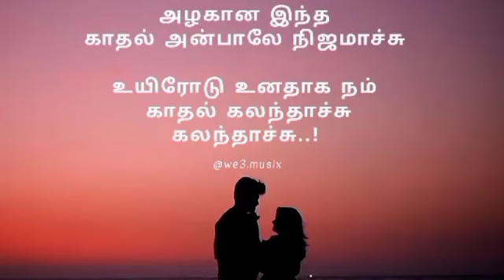uyirodu unadhaga nam kadhal kalandhache love song what app status tamil